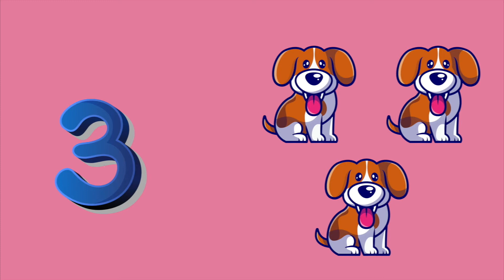تعليم الارقام الانجليزية للاطفال من 1 - 10 | English numbers for kids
اشتري لعبة الارقام لطفلك

هيا يا أطفال نتعلم الأرقام بالانجليزية
بطريقة جميلة وبسيطة وممتعة